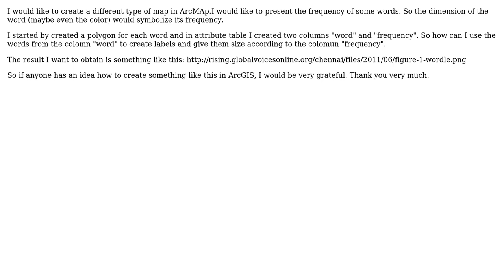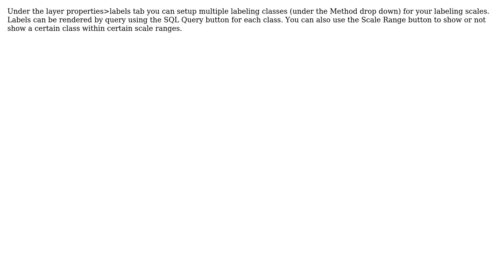GIS: How to create text label of different scales?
With thanks & praise to God, and with thanks to the many people who have made this project possible! You are responsible for your own actions.